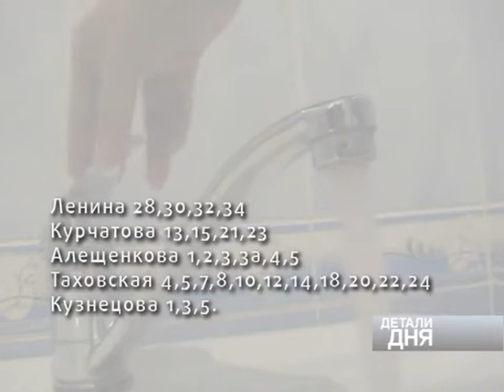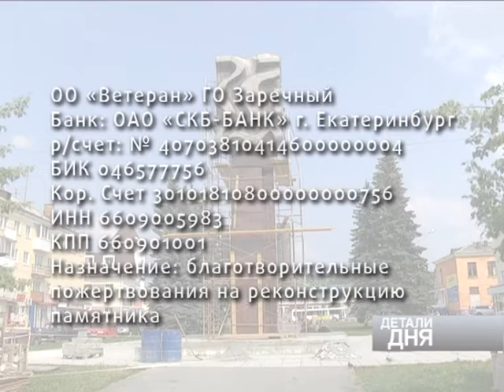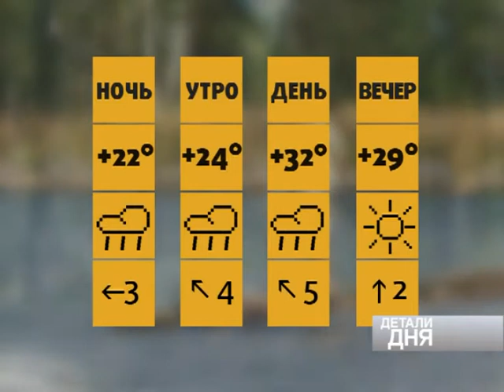ДЕТАЛИ ДНЯ_19 июня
Гремим тазами и вёдрами -- В старом районе отключили горячую воду
Вскрывают и выносят всё ценное -- На улицах орудует банда авто воров
Конверт из Кремля - Владимир Путин поздравил зареченку с юбилеем